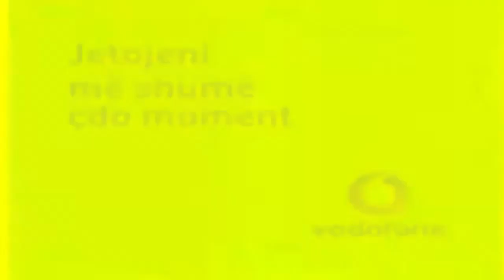REQUESTED | Vodafone Albania Logo (2007) | Effects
Requested By Enis Lika

List:
0. Normal
1. 5.0 DUH
2. Does Respond
3. Right Mirrored
4. The Real G-Major 4
5. The Real G-Major 11 (4 + 7)
6. Conga Busher
7. Group
8. Ensemble Effect 2.0
9. G-Major 7
10. G-Major 2
11. Chorded
12. YouTube Chorded